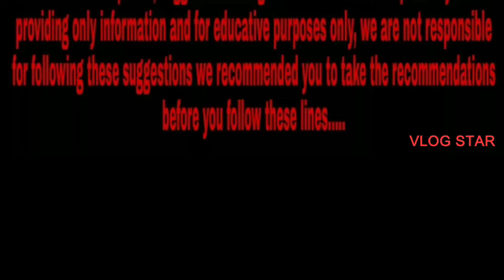Second hand JCB | Used JCB 3dx | Shri Ram automall | Pradeep Jcb Vlogs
Second hand JCB | Shri Ram automall | Used JCB 3dx | JCB 3dx | Pradeep Jcb Vlogs
These all JcB3dx machines are under Shri Ram automall Jaipur (Rajasthan)
If u want to buy Please contact to Shri Ram automall toll free no= 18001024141

My Name Is Pradeep Yadav
My Company Name =Shri Ram Earthmovers

Facebook page = Shri Ram Earthmovers

अगर किसी भाई को कोई प्रशन पुछना है तो कंमेंट करना